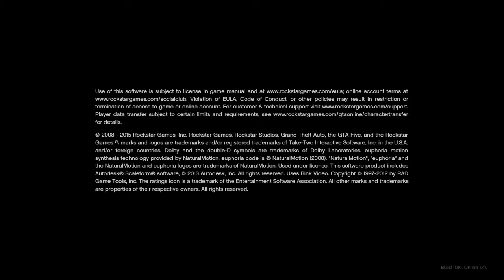Grand Theft Auto V_no anti aircraft trailer